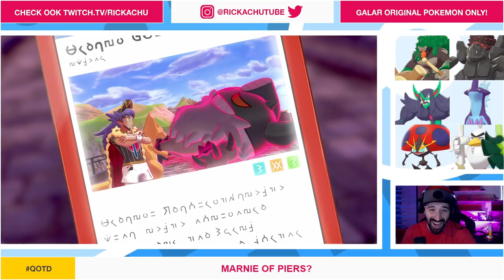RAIHAN EN Z'N GIGANTAMAX DURALUDON ! | Pokemon Sword & Shield | Deel 21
Raihan gaat helemaal gek met z'n Gigantamax Duraludon. Eigenlijk is Gigantamax Duraludon gewoon een gebouw. Een enorm gebouw! Zal het ons lukken om de 8e badge bij Raihan te winnen door zijn Pokemon te verslaan?

ADRES FANMAIL:

RICKACHU
Gravin Juliana van Stolberglaan 31
Box C1500
2263AB Leidschendam
Nederland